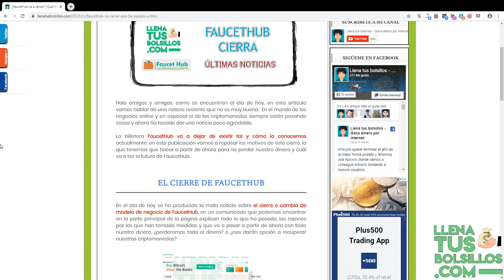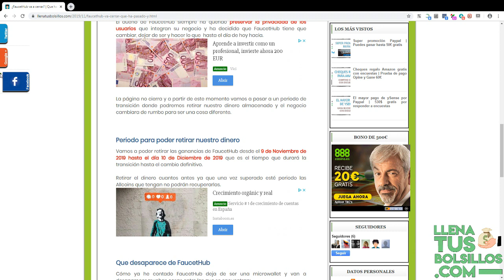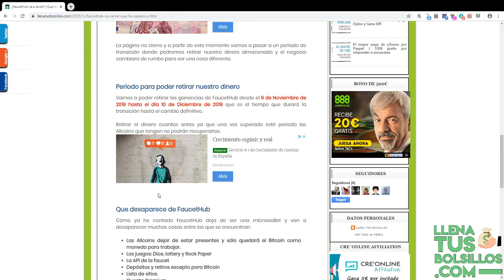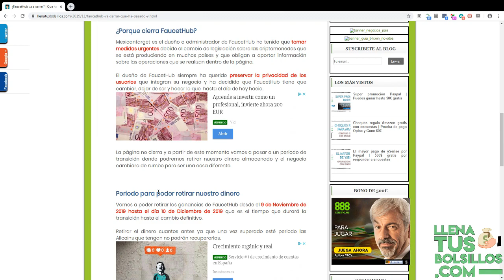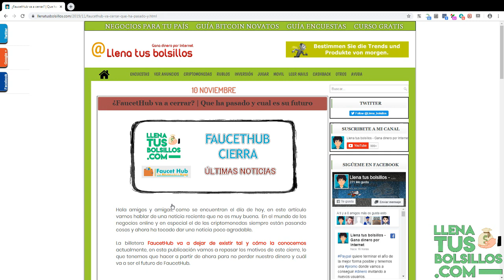FaucetHub cierra para siempre | Información completa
🔴  NUEVO VÍDEO   🔴

En el vídeo de hoy tenemos noticias sobre FaucetHub y su cierre que fue anunciado hace unas semans y que ha pillado por sorpresa.

Es una plataforma que va ha cambiar completamente y pasará ha ser otra cosa distinta.

● Llenatusbolsillos.com